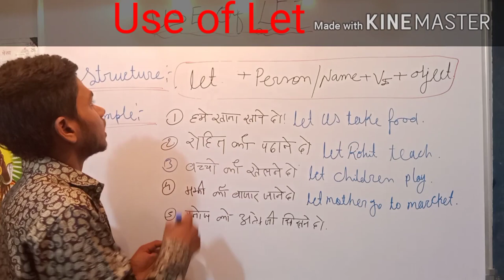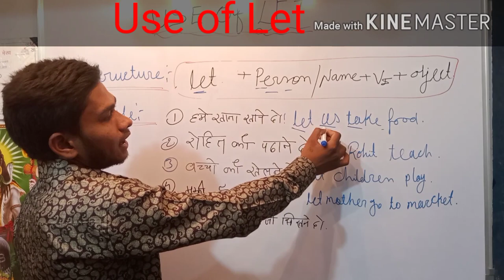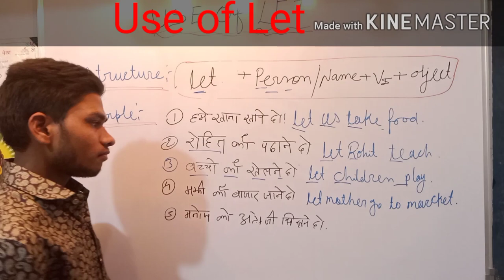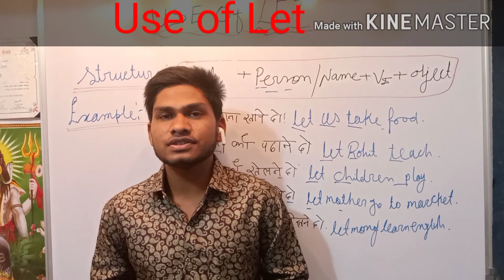😊Let and Let's 😊के सभी use in😊 English grammar by spoken master